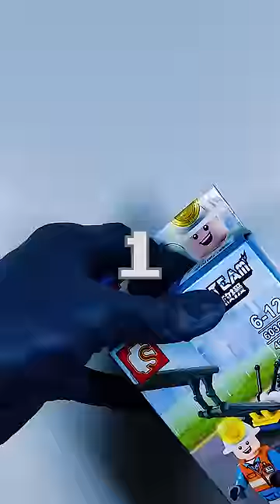How to make Mini Car? Unofficial LEGO MOC Rescue Aerial Ladder Truck Tutorial SEMBO 乐高 レゴ 레고 ЛЕГО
LEGO, LEGO alternative brand: Lepin, Sembo block, SY block, MG Block, Sluban, Pogo; custom made building blocks, minifigures, toys showcase, review, shorts.

LEGO, MOC, Tutorial, Instructions, How to build LEGO, Animation, Robot, Mech, Mecha, Dinosaur, Monster, Hero, Mini, Figure, Minifig, Toys
Lego, tutoriel, instructions, comment construire, animation, robot, dinosaure, monstre, héros, minifigurine, jouet, transformateur,
Lego, tutorial, instrucciones, cómo construir, animación, robot, dinosaurio, monstruo, héroe, minifigura, juguete, Transformadores,
Lego, tutorial, instruções, como construir, animação, robô, dinossauro, monstro, herói, minifigura, brinquedo, Transformers,
Lego, Tutorial, Bauanleitung, Bauanleitung, Animation, Roboter, Dinosaurier, Monster, Held, Minifigur, Spielzeug, Transformatoren,
Lego, tutorial, istruzioni, come costruire, animazione, robot, dinosauro, mostro, eroe, minifigure, giocattolo, Transformers,
Lego, mafunzo, maagizo, jinsi ya kujenga, uhuishaji, roboti, dinosaur, monster, shujaa, minifigure, toy, Transfoma,
Lego, tutorial, mga tagubilin, kung paano gumawa, animation, robot, dinosaur, halimaw, bayani, minifigure, laruan, Transformers,
Lego, tutorial, instruksi, cara membuat, animasi, robot, dinosaurus, monster, pahlawan, minifigur, mainan, Transformers,
Lego, hướng dẫn, hướng dẫn, cách xây dựng, hoạt hình, rô bốt, khủng long, quái vật, anh hùng, minifigure, đồ chơi, Người vận chuyển,
乐高, 樂高, 教程,说明,說明,如何构建,如何構建,动画,机器人,機器人恐龙,恐龍,怪物,英雄,迷你人型,小人仔,玩具,变形金刚,變形金剛,
レゴ, 作り方, 組み方, ロボ, 変形, 動画, 恐竜, 怪獣, 英雄, 勇者, ミニフィギュア, おもちゃ, トランスフォーマー
레고, 튜토리얼, 설명서, 조립 방법, 애니메이션, 로봇, 공룡, 몬스터, 영웅, 미니피겨, 장난감, 트랜스포머
ЛЕГО, туториал, инструкции, как собрать, анимация, робот, динозавр, монстр, герой, минифигурка, игрушка, трансформеры
เลโก้, บทช่วยสอน, คำแนะนำ, วิธีสร้าง, แอนิเมชั่น, หุ่นยนต์, ไดโนเสาร์, สัตว์ประหลาด, ฮีโร่, มินิฟิกเกอร์, ของเล่น, ทรานสฟอเมอร์,
लेगो, ट्यूटोरियल, निर्देश, निर्माण कैसे करें, एनीमेशन, रोबोट, डायनासोर, राक्षस, नायक, मिनीफिगर, खिलौना, ट्रांसफार्मर,
লেগো, টিউটোরিয়াল, নির্দেশাবলী, কীভাবে তৈরি করবেন, অ্যানিমেশন, রোবট, ডাইনোসর, দানব, নায়ক, মিনিফিগার, খেলনা, ট্রান্সফরমার,
ليغو , الدورة التعليمية , تعليمات , كيف تقوم بالبناء , حيوية,  إنسان آلي , ديناصور , مسخ , بطل ,  مصغرة  , ألعاب الأطفالمصغرة, محولات
လီဂို၊ ကျူတိုရီရယ်၊ ညွှန်ကြားချက်များ၊ တည်ဆောက်ပုံ၊ ကာတွန်း၊ စက်ရုပ်၊ ဒိုင်နိုဆော၊ ဘီလူး၊ ဟီးရိုး၊ ရုပ်ပုံအသေးစား၊ အရုပ်၊ Transformers၊